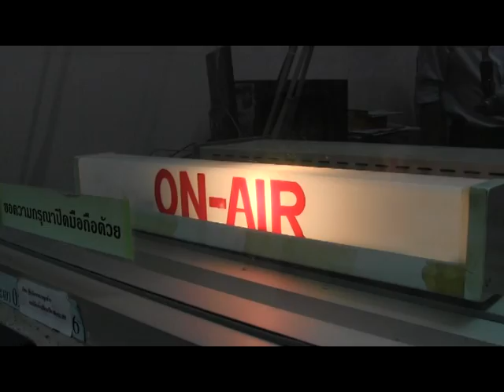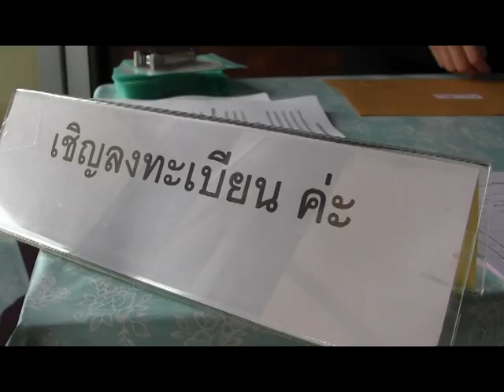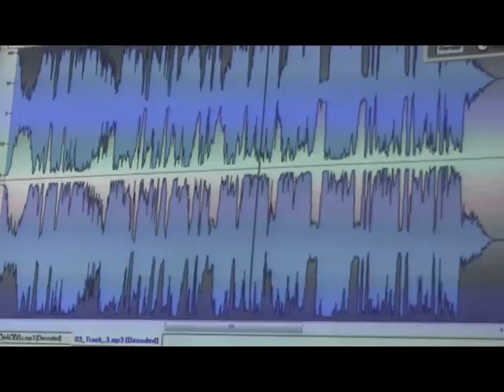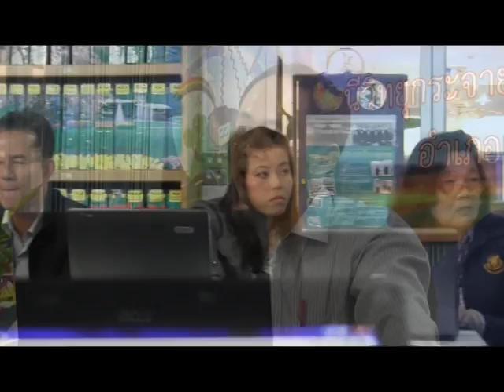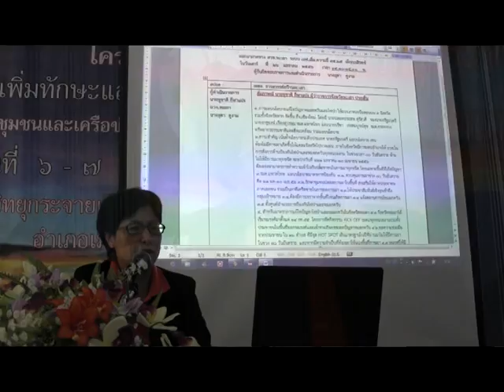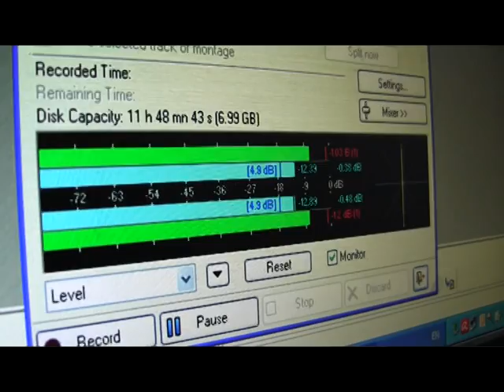อบรมนักจัดรายการวิทยุ สวท.พะเยา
เมื่อวันพุธที่ ๖ กพ.๒๕๕๖ สำนักงานพัฒนาชุมชนจังหวัดพะเยา ร่วมกับ สวท.พะเยา จัดฝึกอบรมเพิ่มทักษะและเทคนิคการจัดรายการวิทยุ แก่ จนท.พัฒนาชุมชนระดับจังหวัด/อำเภอและเครือข่ายนักประชาสัมพันธ์ จ.พะเยา ผู้นำ อช.และผู้นำองค์กร จำนวน ๒๐ คน โดยมีนางณัฏฐิยาภรณ์ ศรีสุบรรณ์ พัฒนาการจังหวัดพะเยา เป็นประธานเปิดกิจกรรม ระยะเวลาการฝึกอบรม ๒ วัน ระหว่างวันที่ ๖-๗ กพ.๒๕๕๖ ณ สวท.พะเยา ขอขอบคุณท่านบุญวาทย์ สมศักดิ์ ผอ.สวท.พะเยาและทีมงานวิทยากร สวท.ทุกท่าน..ขอขอบคุณ